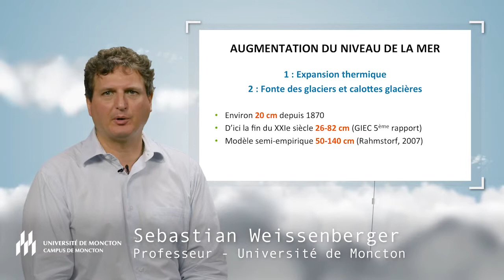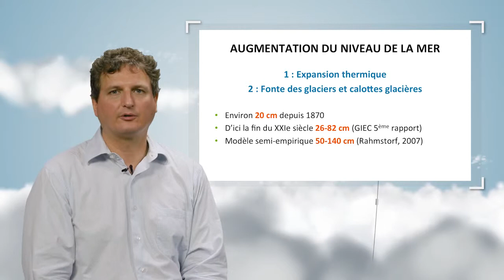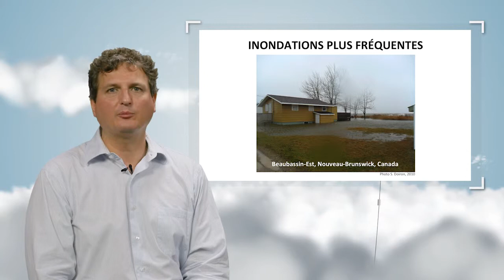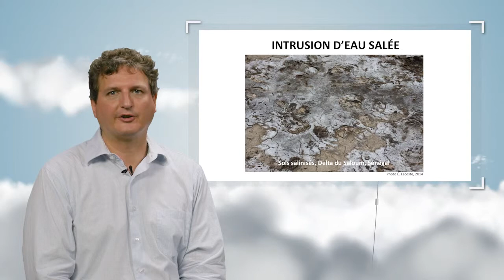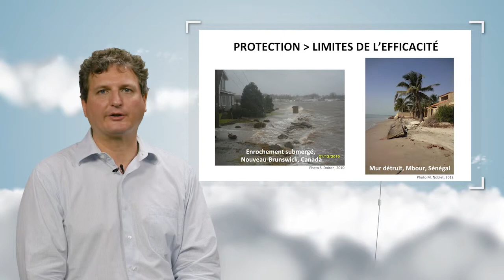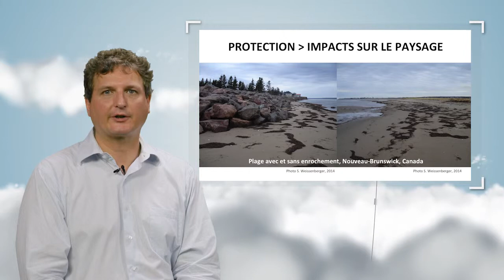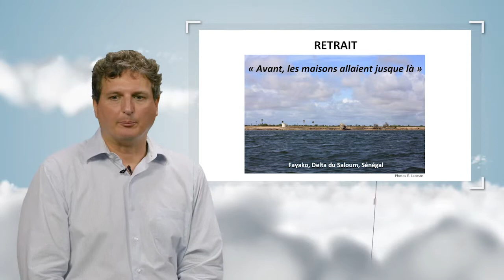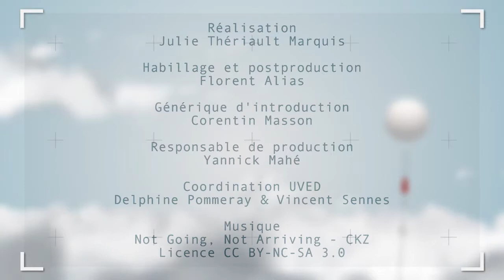Adaptation aux changements climatiques en zone côtière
Dans cette vidéo, Sebastian Weissenberger discute de l'impact de l'élévation du niveau des mers pour les sociétés humaines situées en zone côtière. Il distingue et illustre plusieurs stratégies d'adaptation de ces populations, et évoque leurs intérêts et leurs limites.